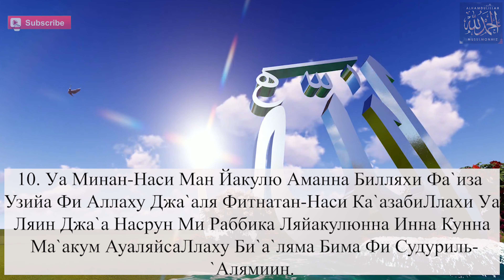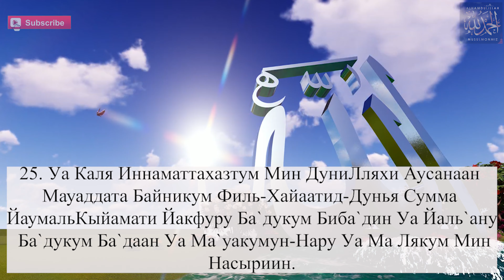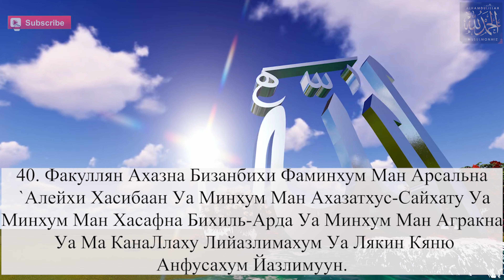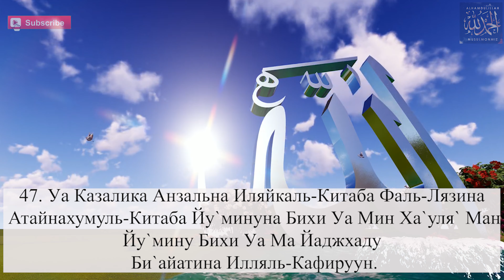29 чтение суры Аль Анкабуть | Furqon surasining o'qilishi | reading surah | изучение Корана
Alhamdulillah Musulmonmiz kanaliga obuna bo'ling